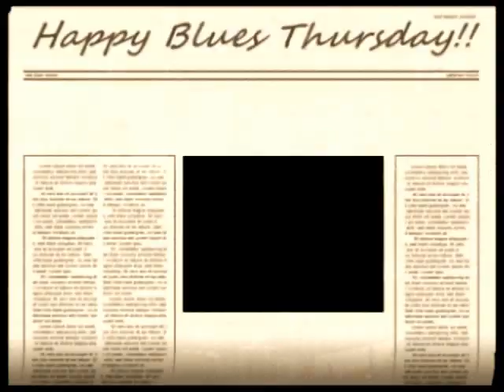crossroads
Crossroads cover